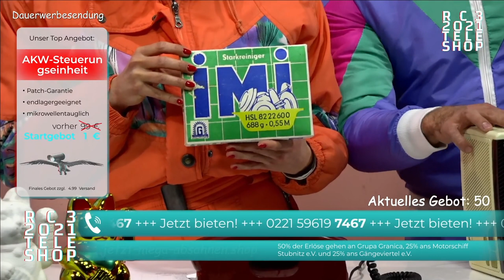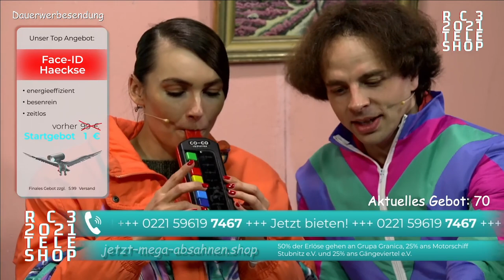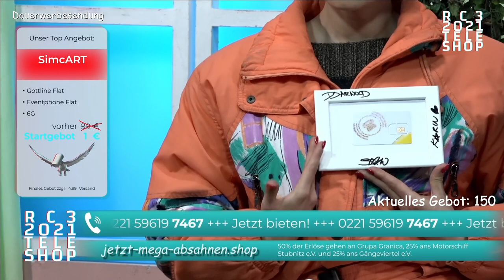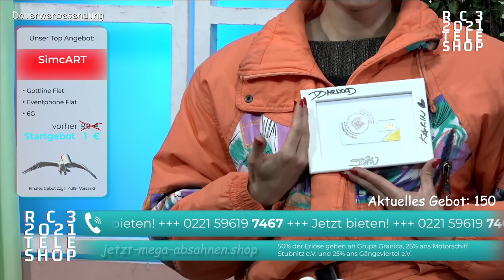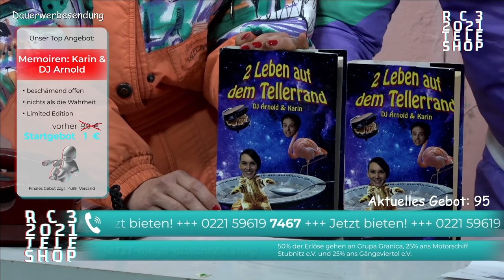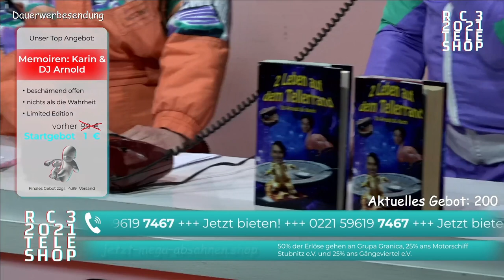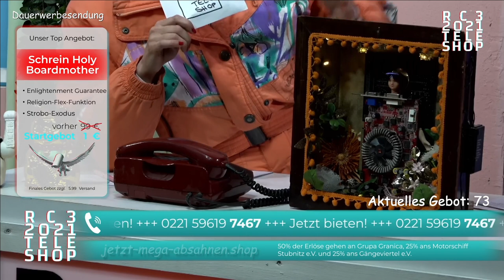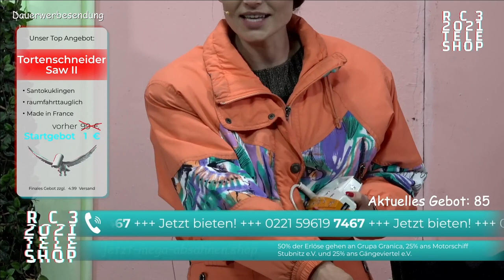C3 Teleshop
Call-In Soli-Versteigerung von Kuriositäten

Am 28.12 ist es wieder soweit: Schalten Sie ein, tun Sie Gutes!

Exklusiv für Sie stellen die fachkundigen Moderator:innen DJ Arnold und Karin erneut eine einzigartige Produktpalette vor und können schon jetzt versprechen: Jedes einzelne Produkt wird Ihr Leben bereichern! Zögern Sie nicht, rufen Sie an unter 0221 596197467 um sich von der herausragenden Qualität der Produkte zu überzeugen. Unabhängige Expert:innen werden diese zudem in der Sendung überprüfen und bestätigen.

50% des Erlöses gehen an Grupa Granica, weitere 25% jeweils an die Betreibenden des Studios, die gemeinnützigen Vereine Gängeviertel e.V. und Motorschiff Stubnitz e.V. Lassen Sie sich diese einzigartige Möglichkeit altruistischen Konsums nicht entgehen!

DJ Arnold Karin

rc3-2021-import